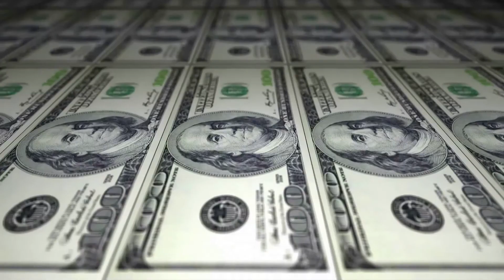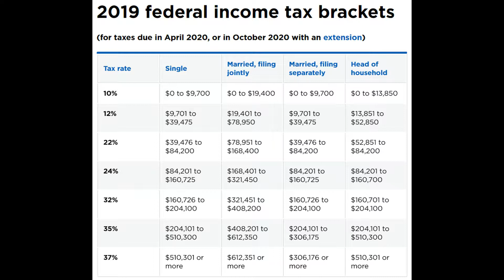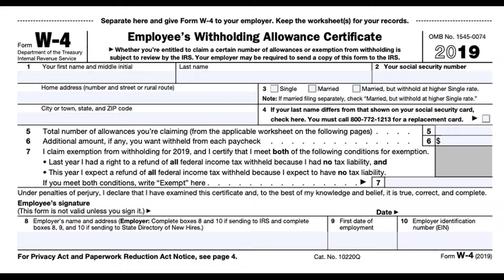TAXES EXPLAINED | Credits, Deductibles, and Refunds for Your Taxes 2020 | Life Mind and Money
It is tax season and I want to make sure taxes are explained so you know the difference between a deductible and a credit  Let’s dispel the differences of the two and throw in some other tips regarding taxes in 2020 that will put more money in your pocket during the year.

It’s that favorite time of the year, no, not the Holidays, but tax season!  We all dread it, because we fear owing a lot of money to the IRS or in some cases the joy of a refund, but the work involved to get organized so we can tackle the paperwork/software.

We all hear about deductibles and credits, and instantly get happy because we believe it money immediately in our pocket.  Well in some cases that is correct, but not always.  Let’s break down what each of these really means, so you have a better understanding when going through your taxes this year.

Credits - The credit is by far the easiest to explain because it literally means money off your taxes.  If you qualify for some credit, let’s say is $1,000, it means you can take $1,000 off your total tax bill.  So, if I owe no money to the IRS and qualify for a 1,000 credit, my tax bill will instantly become a $1,000 refund.  It is honestly that simple.

There are many common credits we can receive, which might include:
Child Tax Credit
Child and Dependent Care Credit
Adoption Credit
Earned Income Credit
The Saver’s Credit
Residential Energy Credit

There are plenty more out there and encourage you to check out

Deductibles - Now a deductible is a bit different than a credit.  Please don’t confuse this with a credit, but you will be very disappointed.  A deductible is not money straight off your taxes, but is matched up against your current tax bracket to evaluate if money can be taken off or owed to you in a refund.  Let me explain:

A common deductible most people know about is mortgage interest.  So, let’s say you have $10,000 in interest you paid your mortgage provider in 2019.  Now, I must determine what tax bracket I am in.  Let’s say I earn enough to fall in the 24% bracket.  That would mean 24% of $10,000 is $2,400.  That is the amount that can come off my taxes.

Now there is one caveat to all of this and that is called the Standard Deduction.  You may have heard of it.  The standard deduction for 2019 is $12,200 for individuals, $18.300 for Head of Households, and $24,400 for Married filing Jointly.

What this means, if you don’t have enough deductions to exceed the standard deduction then you will gladly take the standard.  When you have a lot of deductions that can exceed the standard, then you will do what’s called itemized deductions.  Naturally if you have more than the standard then your tax bill will naturally shrink and maybe even provide a refund.  So, save yourself if you don’t have a lot to deduct as you will be taking the standard deduction.

Now you can see a deduction can be great in your situation, but only if you have many and your tax bracket is high enough.

Tax Refund a Good Thing?

Now, I know we all love receiving a tax refund.  Who wouldn’t like receiving a check from anyone, especially the government? There is one problem though with all of this and that is a refund is actually a terrible thing to receive.  Say what?  Kevin, you must have lost your mind.  Let me explain.
A tax refund means that you paid too much money to the government over the year and money is owed back to you.  So, essentially you gave the government a loan at 0% interest over the course of a year and they are now returning it back to you months later.  How is that a good thing?  Trust me on this.

If we know we are going to receive a refund, especially when we get one year after year, then we need to do a better job of setting our exceptions for our paycheck.  Look to increase that exception with your employer so they take our less taxes each paycheck.  This means more money in your pocket every pay period that you can invest and save, instead of the government holding it for you and getting nothing in return.  The government takes enough our money, don’t give more to them if you don’t have to.

I personally use TurboTax as my taxes are not that out of control and it easily organizes my data step by step in order to get the most money back (or pay as little to the IRS).  Consider giving them a shot.  It’s inexpensive to buy and very easy to use.

I hope you have a better understanding of these common tax topics and know exactly how your final tax bill or refund is calculated a little better.